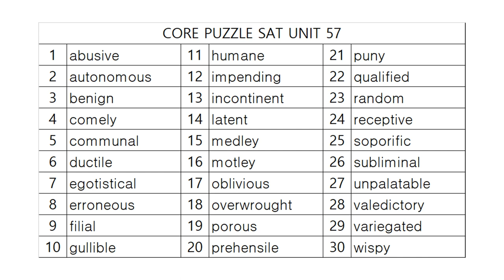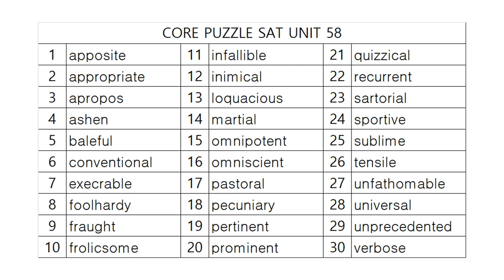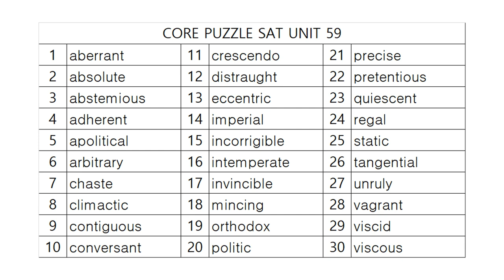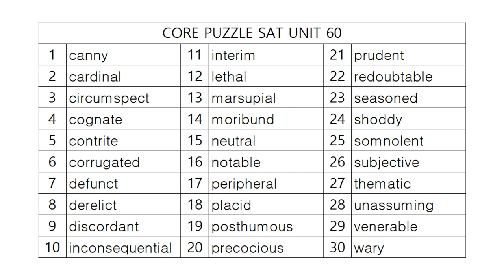코어퍼즐 SAT 영단어학습정리! PART 12